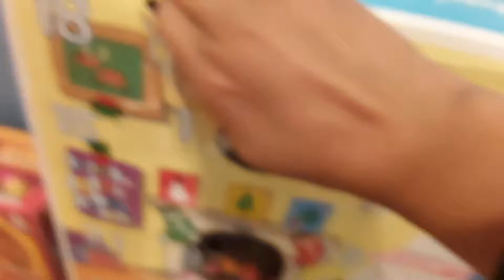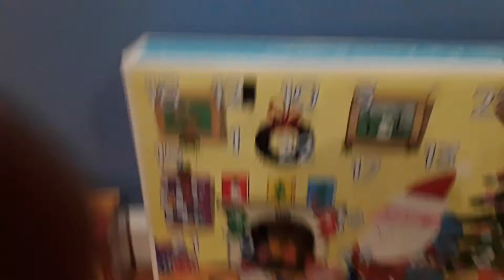Unboxing day number 12 peppa pig advent calendar